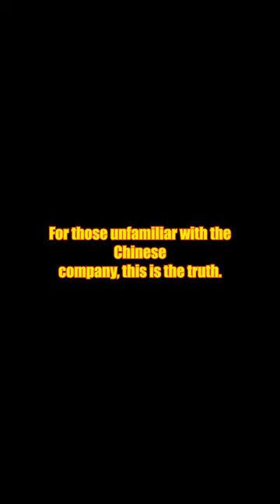The Huawei Scandal Unveiled: Why a Ban on Chinese Companies is Vital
The Huawei Scandal Unveiled: Why a Ban on Chinese Companies is Vital" is a piece of writing that sheds light on the controversial practices of Chinese tech giant Huawei and argues for a ban on Chinese companies in light of national security concerns. The article examines the Huawei scandal and provides evidence for why the company's actions pose a threat to other countries cybersecurity. It also explores the larger issue of China's government's potential influence over Chinese companies, further justifying the need for a ban. The article concludes with a call to action for policymakers to take steps to protect their countries from the risks associated with Chinese companies.

Would You Benefit from an Estra $500 Each Month? MintBuilder